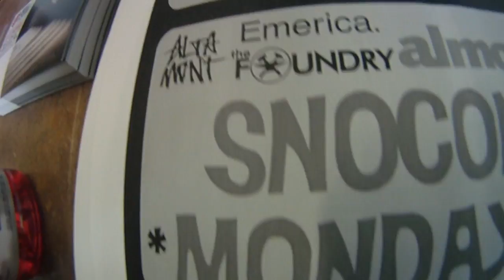Inches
June 4th Almost Video Premiere 7:00pm

5 INCHER

SnoCon Mondays at BVSP